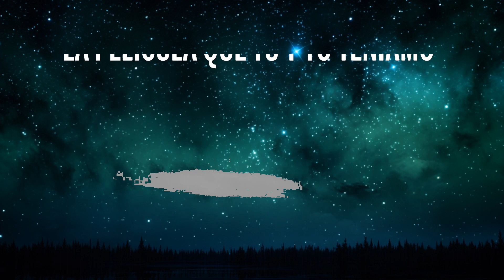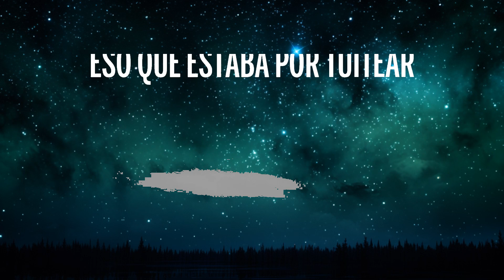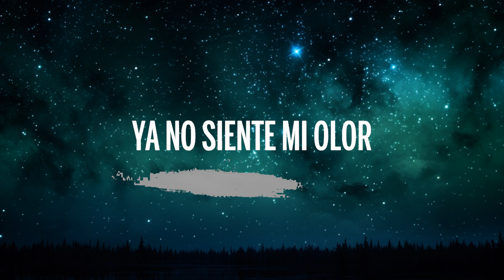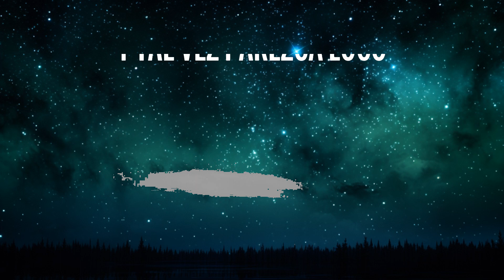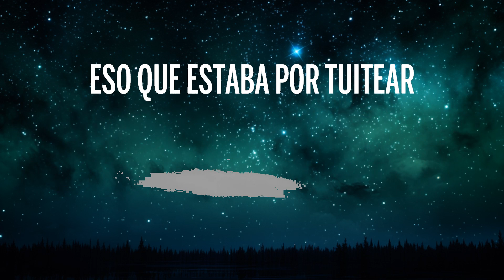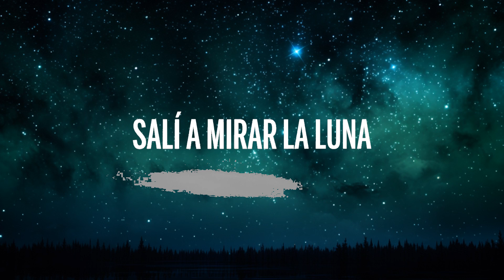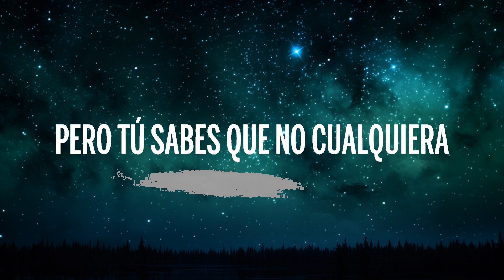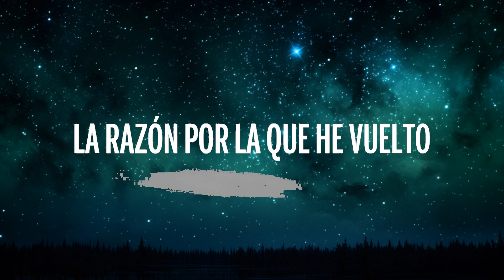1 Hour | J Balvin - Amigos (Letra/Lyrics) | Lyrics Express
1 Hour |  J Balvin - Amigos (Letra/Lyrics)  | Lyrics Express
1 Hour |  J Balvin - Amigos (Letra/Lyrics)  | Lyrics Express
1 Hour |  J Balvin - Amigos (Letra/Lyrics)  | Lyrics Express

🎤 Letra: J Balvin - Amigos

[Coro]
Salí a mirar la luna, pero terminé mirando tus fotos
Flaca, siéndote sincero, yo te pienso aunque lo nuestro esté roto, oh-oh-oh
La culpa no fue tuya, pero mía tampoco
Y tal vez parezca loco, pero dime tú si es que me equivoco
Fue la culpa de la rutina el que lo nuestro se jodiera
Yo tuve que soltarte aunque eso me doliera
Con los culo' maté la tusa, pero tú sabes que no cualquiera
Va a llenar el vacío que dejaste y me lo va a hacer de la misma manera
La culpa no fue tuya, pero mía tampoco (Oh-oh-oh)
Fue la culpa de la rutina

[Verso]
Ya ni quedan los lugares pa' que hagamos el amor
El verano se hace invierno y yo que soy fan del calor
La película que tú y yo teníamo'
La pusiste en blanco y negro, a mí que me gusta el color
Los llanto' nos resfriaron, ya no siente mi olor
Nos preocupamo' por las cosa' que tenemo' alrededor
Bien loco porque parece un chiste
Te desearía lo mejor, pero ya me tuviste
Mami, fuiste esa historia que yo deslicé
Eso que estaba por tuitear, pero que al final borré
Tantas foto' nos tomamo' que nunca publiqué
La razón por la que he vuelto a darle play a "Te Boté"
Tantas foto' nos tomamos que nunca publiqué

[Outro]
J Balvin, man
Mo-Mo-Mosty
Leggo